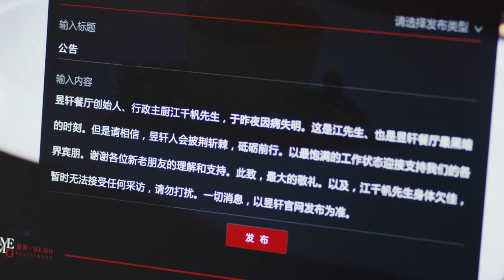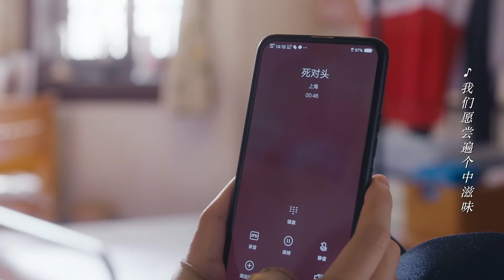【Full Movie】 「你就是我的糖」廚神失去所有終於直面內心感情，深情告白灰姑娘，迫不及待吻她!✨ 中国电视剧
SJSDXT